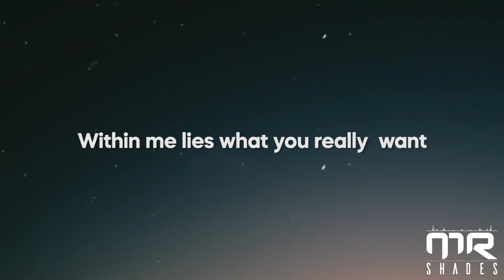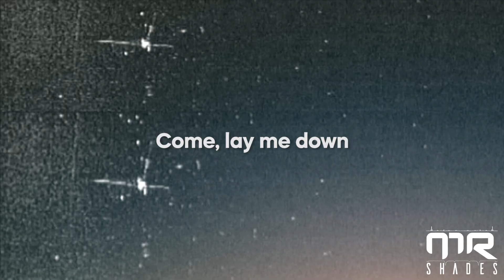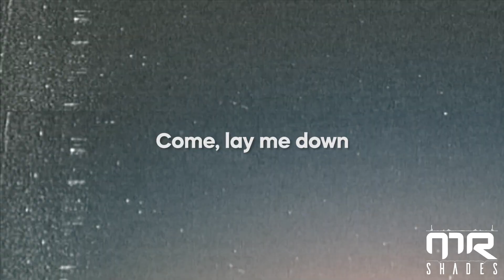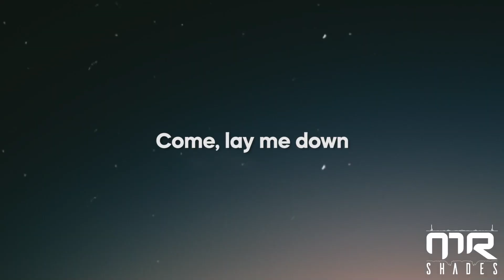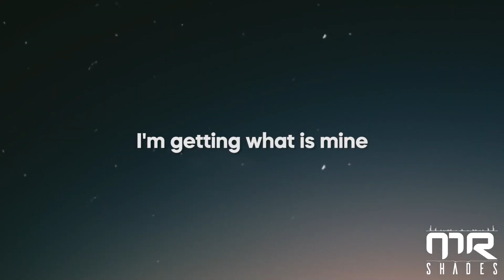Elley Duhé - Middle Of The Night (Lyrics)